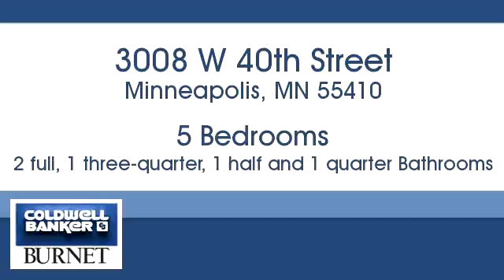Homes for sale - 3008 W 40th Street, Minneapolis, MN 55410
Bedrooms: 5
Bathrooms: 2 full, 1 three-quarter, 1 half and 1 quarter
Square Feet: 3650
Price: $1,300,000

For more information about this property, please contact Riley Kuderko at or . You can also text 5149110 to 67299.

7550 France Ave. S